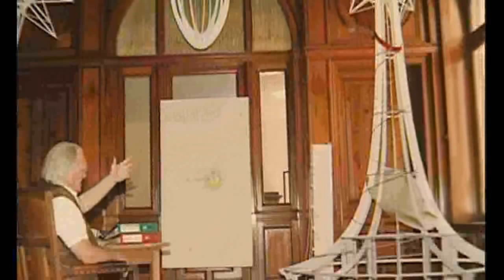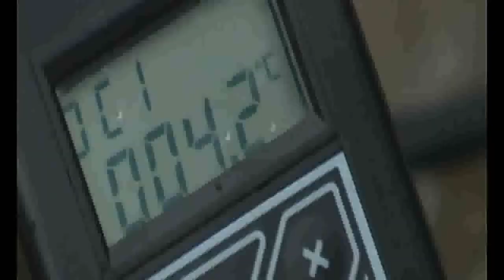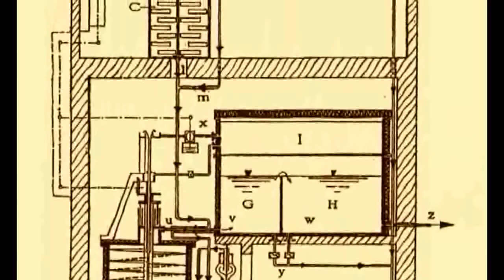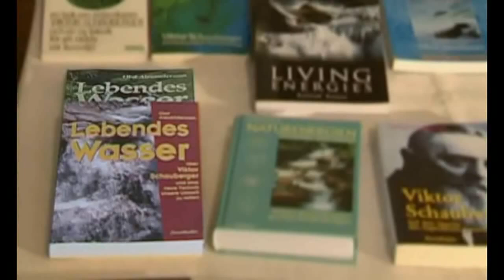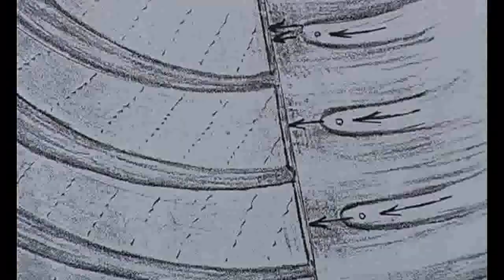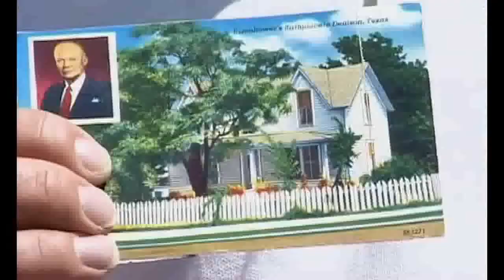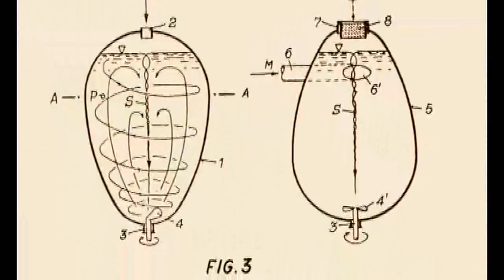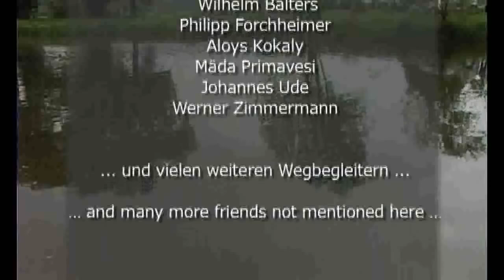The Secrets of Water, The Documentary of Viktor Schauberger "Comprehend and Copy Nature"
A fascinating exploration of the groundbreaking discoveries and mind-blowing uses of waters secret qualities. Understand why vortexing water may be so beneficial to your health. Free-energy produced by the Repulsine device. An excellent documentary on the genius of Viktor Schaubeger and his son, Walter Schauberger who spent their life researching and utilizing waters hidden qualities.  If you want more information about the health benefits of water vortexing and structuring check out these sites: Fractal Water

Film created by Franz Fitzke and Schauberger's grandson.